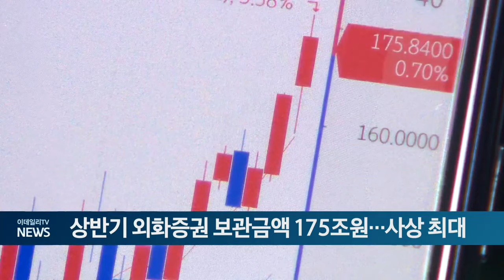상반기 외화증권 보관금액 175조원... 사상 최대 (20240718)